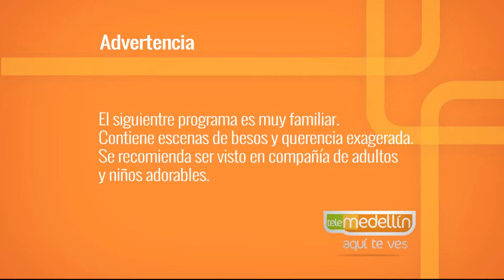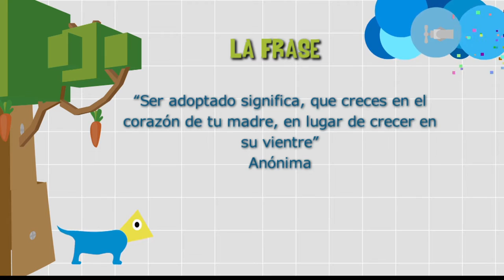Adopción [Paso a Paso TV] Telemedellín